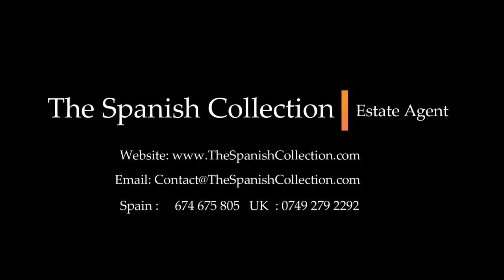New Member Of The Spanish Collection Team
Please welcome our new 'Online Customer Services' agent.